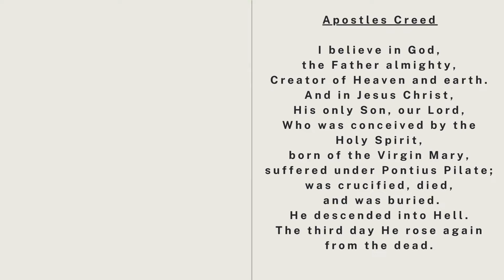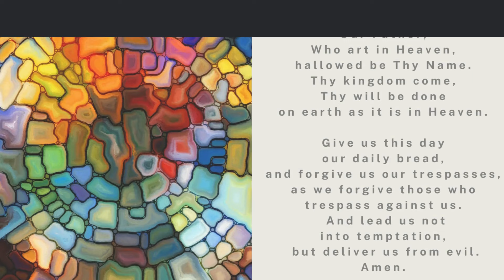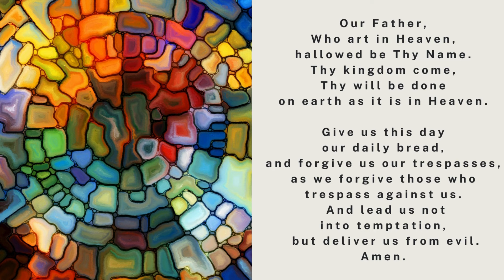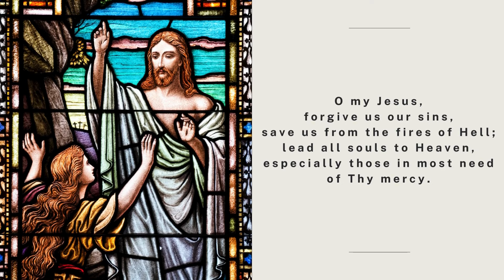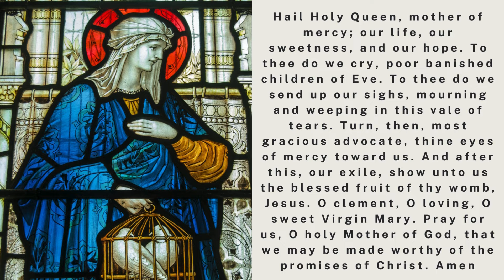The Holy Rosary - The Sorrowful Mysteries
1.  The Agony of Our Lord in the Garden
2.  The Scourging of Our Lord at the Pillar
3.  The Crowning of Our Lord with Thorns
4.  The Carrying of the Cross
5.  The Crucifixion and Death of Our Lord